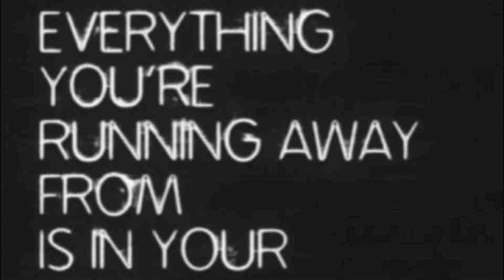adespotoRNS & xrayMORIGINAL BO!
...HEAD!

2012 ATHENS GREECE
BY GANJAROCKS
peace 2 danae f